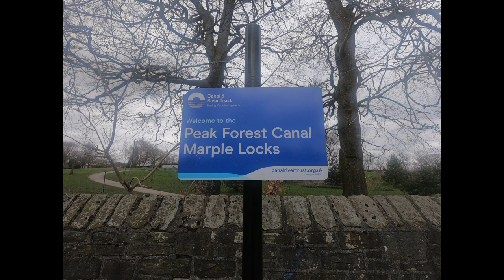VLOG #04: NARROWBOAT Cruising the Peak Forest Canal and Marple Locks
Vlog 4 covers the journey from Whaley Bridge (Buxsworth Basin) through the scenic countryside to the 16 locks at Marple junction and over the Aqueduct.